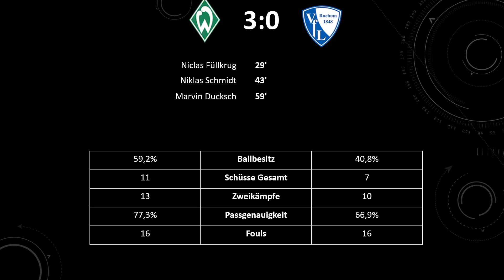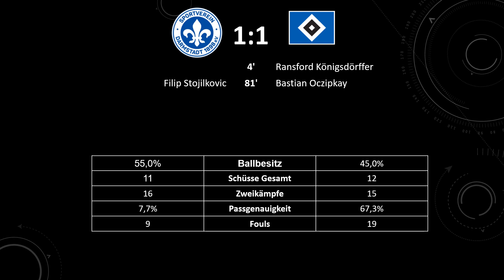Der 22 Spieltag aus der Fußball-Bundesliga und 2. Bundesliga. Ergebnisse und Statistiken.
In diesen Video sind die Ergebnisse von 22 Spieltag der Bundesliga und 2 Bundesliga und noch einige Statistiken dazu.